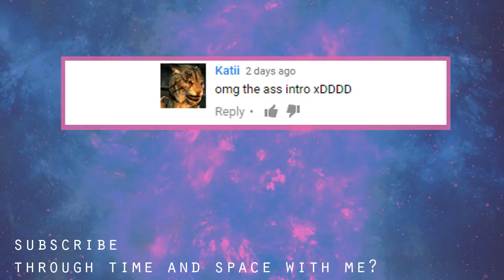Time To Party! | Dragon Age: Inquisition Gameplay Part 24 [Solas Romance]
is available for Microsoft Windows, PlayStation 4, PlayStation 3, Xbox One and Xbox 360.

The land of Thedas faces the greatest threats it has ever known. Demons pour through massive rifts that link the physical realm to the Fade. The Templars and Mages are engaged in war. As the Inquisitor, it's up to you to rally your forces, make grueling, world-altering decisions, and liberate the people of Thedas from chaos. Ready yourself for Dragon Age: Inquisition.